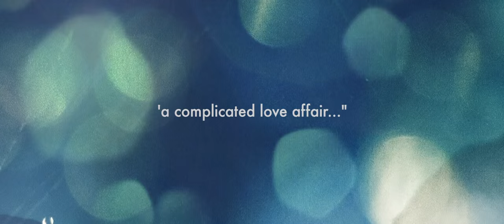How Did We Get Here? | Official Trailer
Brand new series collaboration between BWNG & Cardy Films. 'How Did We Get Here?' follows a complicated love affair between childhood sweethearts. The drama project premieres on BWNG TV in October.

Follow @HDWGHseries on Twitter

Starring: Kamara Bacchus, Stephan Boyce, Monique Sian Mundle & Michael Gyekye

Created, Co-Directed and Filmed by Olan Collardy
Written and Co-Directed by Leon Mayne